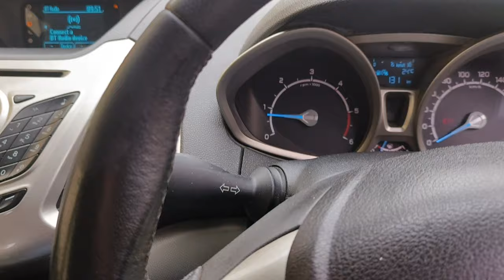meri kahani suno || 3 mahine k bacche par bhi taras nahi aaya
toxic perents
vlog Indian couple
toxic perents
gande maa baap
couple vlog video
funny couple
new vlog video
couple video
couple vlog daily vlog video
daily vlog new vlog video
daily vlogger daily vlogs video
daily vlogs daily vlogs India
daily vlog
daily vlog channel
daily vlogs
city life Indian vlogs
city cooking channel
life of a daily vlogger
Hindi vlogs
dehradun vlogs
uttrakhand vlogs
Indian couple vlogs
city couple vlog city vlog
city food
city life style
Indian city cooking
marriage tips
sagar riddhi vlogs
riddhi Sagar
riddhi Sagar shiva
sagar riddhi ladai
love story status city ka ladka
couple kiss
vlog
vlogs
couple video
shiva video
shiva vlogs